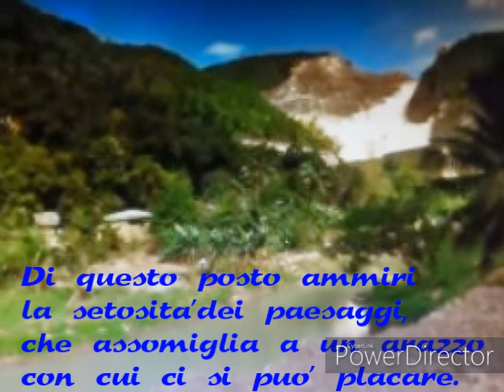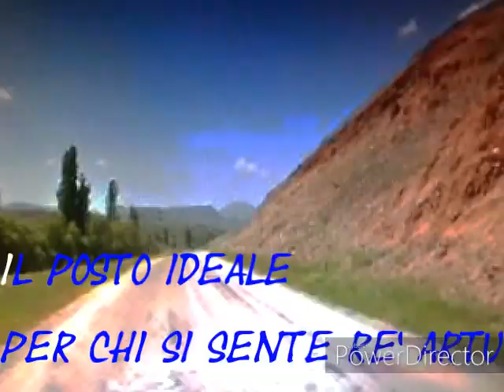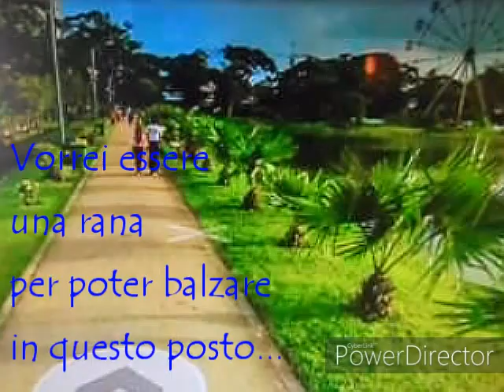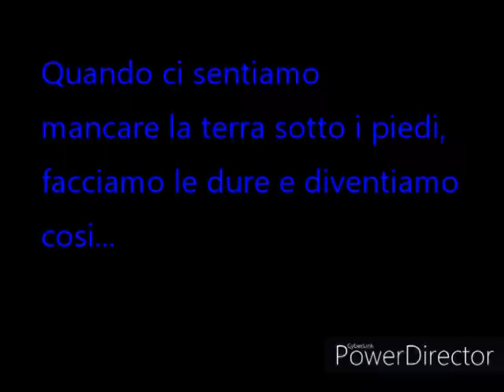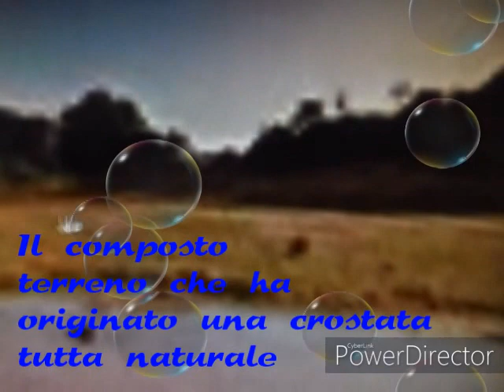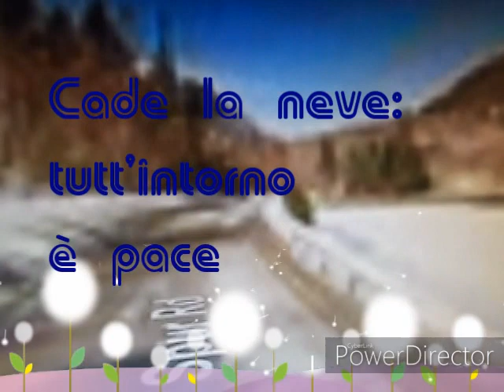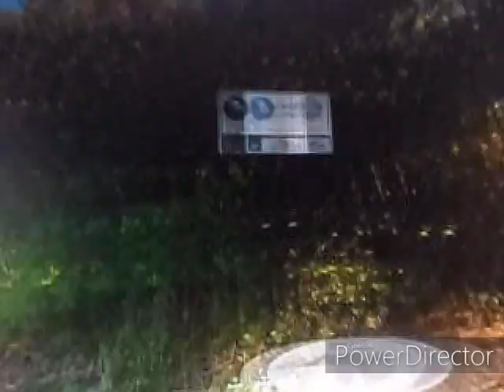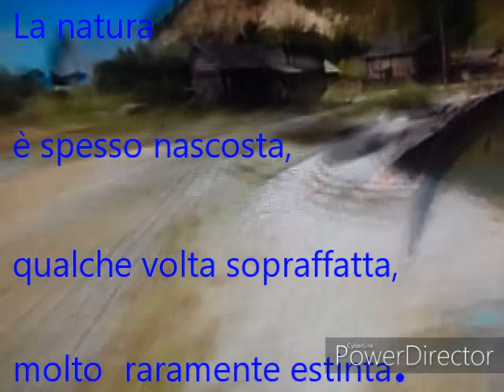La luna di Carletto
Adoro essere fantasiosa perche'in questa realta'un po'traditrice abbiamo anche la necessita'di traslocare in altri mondi che grazie a Google Maps possiamo sentire vicini!
Grazie youtuber miei e ancora scusate per la qualita'video quando potro'mi attrezzero'.
Vi abbraccio calorosamente!

I love being imaginative because in this slightly treacherous reality we also need to move to other worlds that we can feel close to thanks to Google Maps!
Thanks my youtubers and sorry again for the video quality when I can I will equip myself.
I hug you warmly!